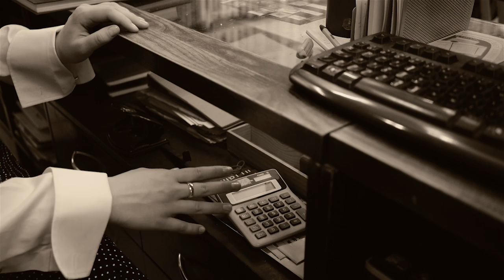НОЧЬ ДЛЯ ЕВЫ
Русский театр в Эстонии